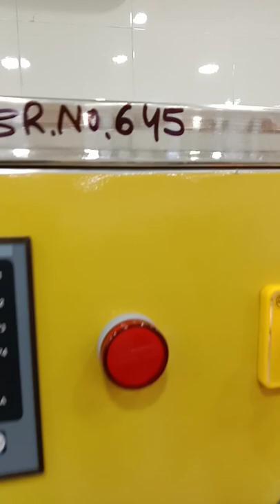1+3 bottling plant Software base machine chacking video serial number 645